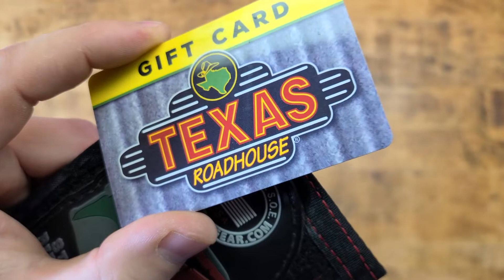MY BEST NUTNFANCY IMPRESSION (EDC UPDATE JUNE 2022) PART 1